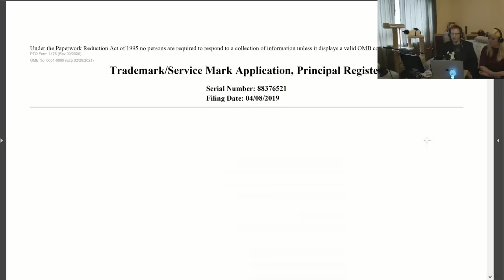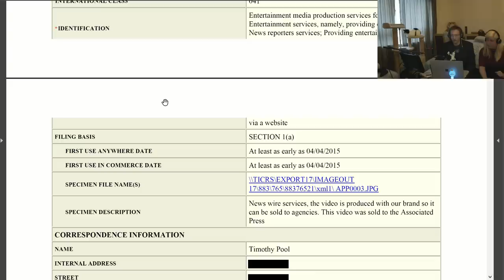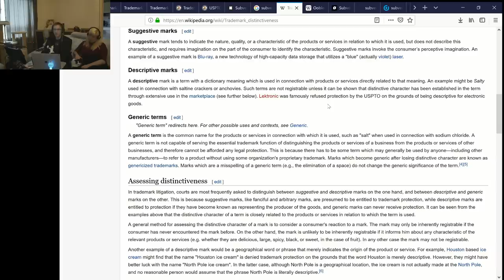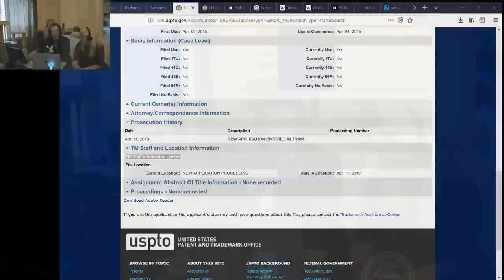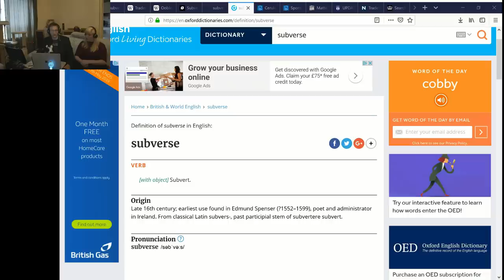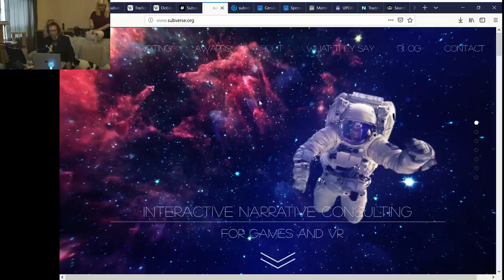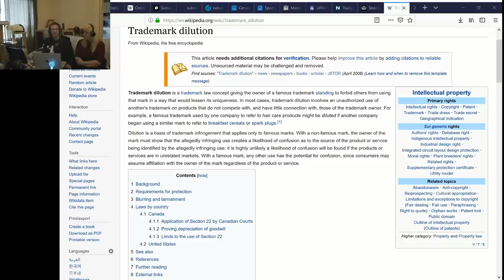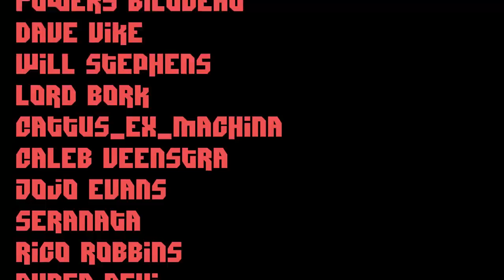Trademarking Subverse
Tim Pool has filed a trademark application for the word mark "Subverse". But so has a video game company from Manchester, UK.

Let's review the timpool and studiofow trademarks and see whats really happening.

* COMMUNITY! *

THANK YOU April 2019 supporters!

50 + Supporters!
John Steel, Gavin Barnard, Eevi, Andy, Kyle Mudrak, Verement Tayne, Michael Pearce, Terry Crisp, Richard Fournier, Spirit Bear, Jan Negrey, Daniel Perez, Aspernari, Snorre Wisotzky, Sean McNamara, Aetaric

$5 + Supporters!